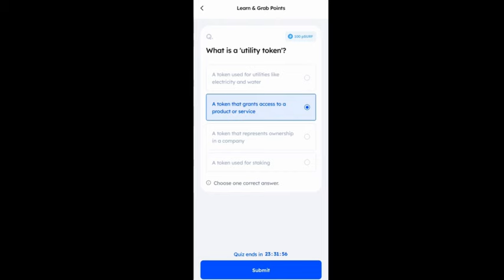What is a 'Utility Token'? Marina Protocol Quiz Answer Today 6 Sep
What is a 'Utility Token'? Marina Protocol Quiz Answer Today 6 September 2024